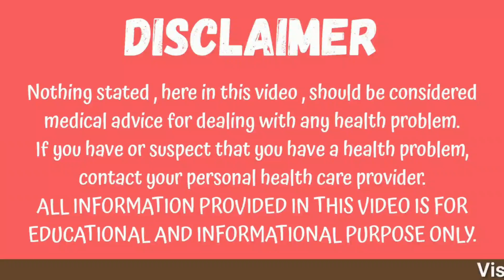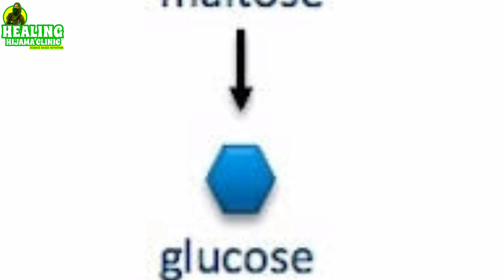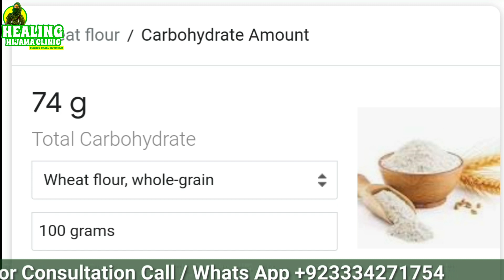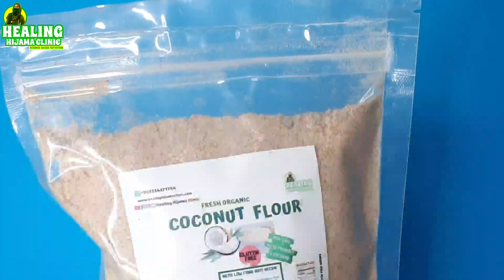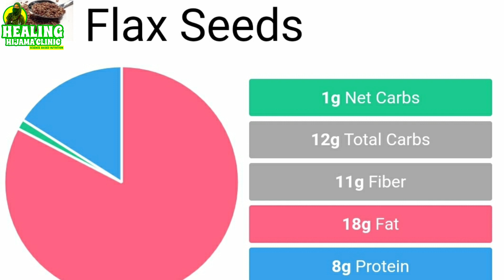EVERY ONE WITH DIABETES MUST SEE THIS! CAUSE OF HIGH BLOOD SUGAR INSPITE OF MEDICINES | DR ASMA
Everyone with diabetes must see this as Dr Asma  shares cause of high blood sugar inspite of medicines.
check the 4 reasons of why fasting sugar is raised during keto and fasting is excellent for weight loss and sugar control if the recipe is right. Many people dont know how to make bullet proof coffee for  their good weight loss and sugar control. this is a bullet proof coffee review with and without cream andhow to make keto coffee with cream and howto make keto coffee with coconut oil or mct oilProlonged fasts have their benefits by the hour Starting with release of growth hormone at 13 hours to autophagy and immune system rest.
Diseases like diabetes and hypertension or raised blood pressure have been treated by keto or low carb diets and therapeutic fasting.
Keto and intermittent fasting has more benefits than only weight loss !
RESEARCH REFERENCE